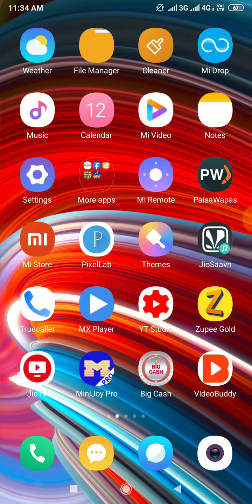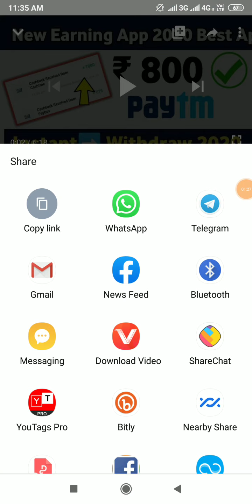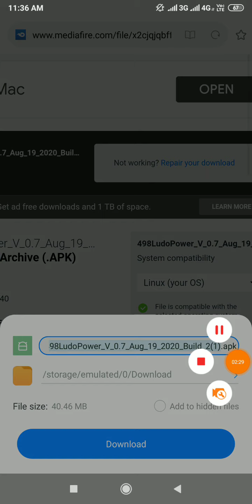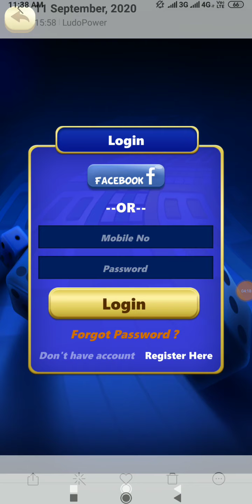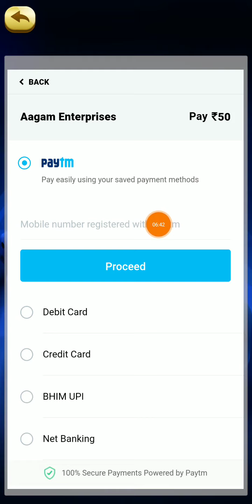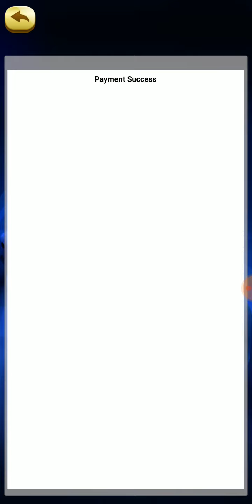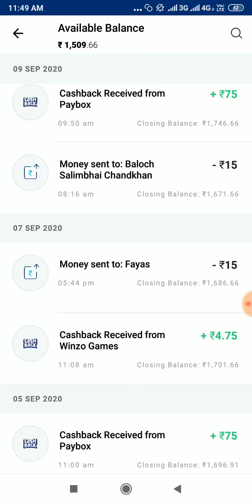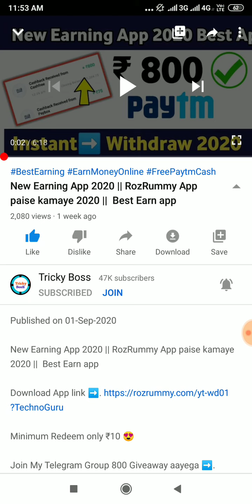Ludo Power App Paise kaise Kamaye 2020 || How To Earn Money || Real Earning App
Refer code ➡️. RH18005

Refer code ➡️. RH18005

➡ Subscribe2